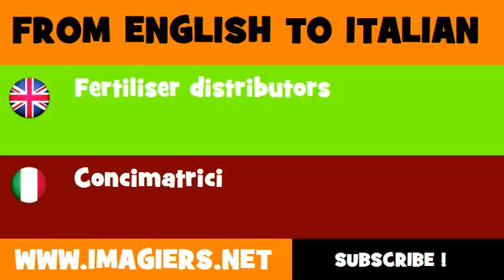How to say Fertiliser distributors in Italian